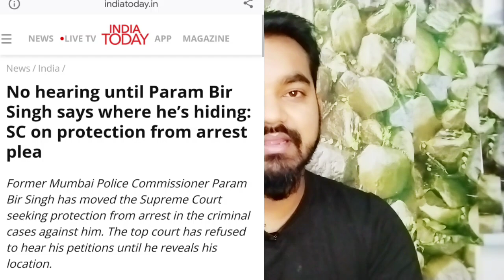Supreme Court giving shock to parambir singh||parambir singh extortion case uddahv || Jay's the news